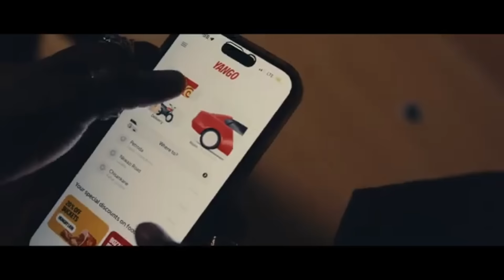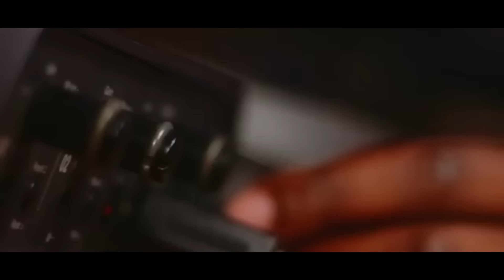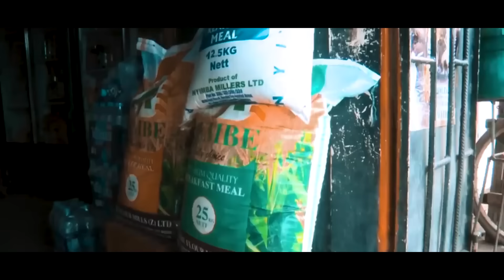Best of Zambian Music - Party Mix💥💥💥 (April 2024)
Best of Zambian Music Mix (April 2024)